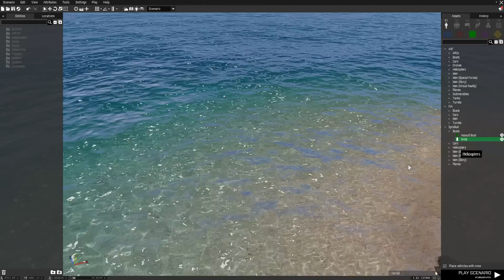Extraordinary Boat Ride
its almost like we have hydraulics.

Also audio is really quiet, still trying to figure out why :(